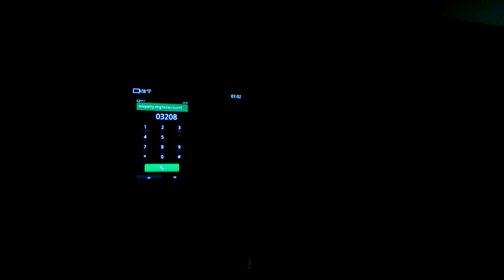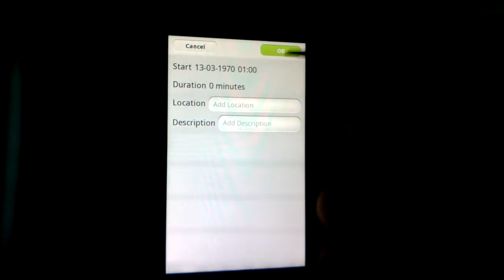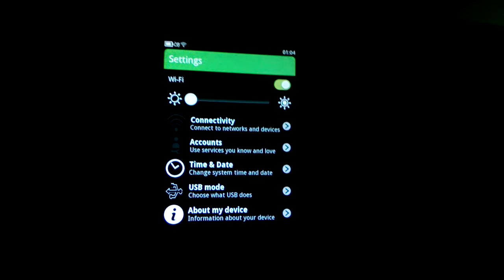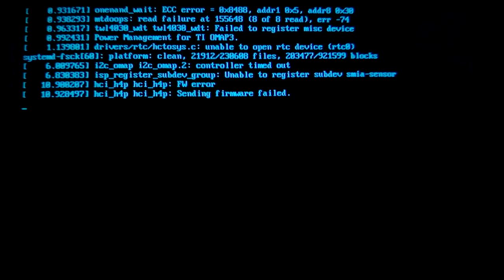Nemo Mobile with new "Settings" UI running on Nokia N900 (English by French user)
## Sorry for my English :D ##